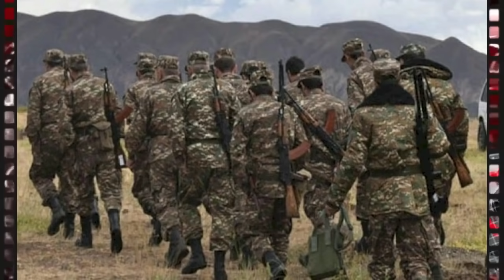SON DƏQİQƏ! CƏBHƏDƏN ŞAD XƏBƏR